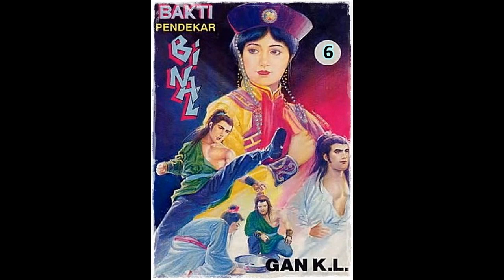Seri Cerita Silat Bakti Pendekar Binal Jilid 6